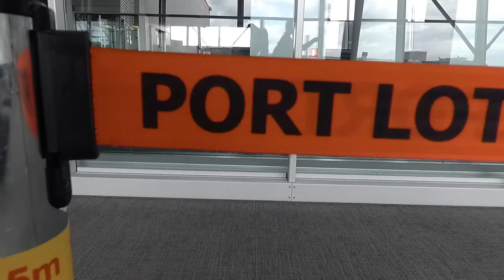🔵 Nieruchomości w Chorwacji 🔵 Ceny 🔵 Agencje nieruchomości 🔵 Apartamenty Chorwacja 🔵 Nieruchomości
Nieruchomości w Chorwacji. Chorwacja to jeden z bardziej popularnych krajów, do którego podróżują Polacy. Jest to miejsce z długą linią brzegową morza oraz gwarantowaną pogodą.

Zobacz sprawdzone oferty nieruchomości zagranicznych, które mam w ofercie. Aby zapewnić jeszcze większe bezpieczeństwo oraz komfort zakupowy nie polegam jedynie na wizualizacjach dostarczonych przez deweloperów tylko sprawdzam nieruchomości osobiście.

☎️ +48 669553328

Dojazd z południowych części Polski zajmuje niewiele więcej niż nad Bałtyk stąd tak duża popularność na spędzanie właśnie tam wakacji.

Kraj ten staje się coraz bardziej popularnym miejscem do inwestowania. Analogiczne atuty względem inwestowania w nieruchomości nad Bałtykiem:

🔆 Sezon wakacyjny dłuższy o ponad 2 miesiące
🔆 Ceny zakupu apartamentów niższe niż w Polsce
🔆 Duża ilość turystów
🔆 Polityka wewnętrzna kraju sprzyjająca turystyce

Wydłużenie sezonu letniego względem Polski prawie dwukrotnie daje zdecydowanie większe szanse operatorom nieruchomości na wygenerowanie bezpiecznego zysku właścicielom apartamentów. Dzięki temu stopy zwrotów są realne i nie traktuje się ich jako haseł marketingowych.

W których rejonach kupić mieszkanie w Chorwacji?

Odpowiadając na to pytanie także należy zdecydować, jakie ma być docelowe przeznaczenie nieruchomości. Jeśli planujemy nabyć mieszkanie lub dom w Chorwacji na zaspokojenie własnych potrzeb to mamy tutaj pełną dowolność i należy się kierować własnym gustem oraz głównymi oczekiwaniami stawianymi wymarzonej nieruchomości.
Jeśli natomiast nasza nieruchomość ma spełniać przede wszystkim wymogi zarobkowe to należy się skupić na takich okolicach, które są lub w przyszłości będą popularne wśród turystów. Pamiętajmy także, że trochę inne oczekiwania ma rodzina 2+2 a inne grupa młodych znajomych. Niewątpliwym atutem nieruchomości w Chorwacji o przeznaczeniu turystycznym jest komunikacja. Bliskość lotnisk ma tutaj niewątpliwy atut. Na szczęście w Chorwacji jest dość sporo lotnisk w miejscowościach nadmorskich, które są obsługiwane także przez tanie linie lotnicze.

Chorwacja posiada długą linię morską i zdecydowana większość inwestycji w nieruchomości skupia się właśnie w tym rejonie. Morze Adriatyckie w tym rejonie ma bardzo piękne odcienie momentami wręcz widokówkowe. Jest to niewątpliwie ogromny atut turystyczny. Należy jednak podkreślić, że w Chorwacji jest bardzo mało typowych, piaszczystych plaż. Zdecydowanie większa część pasa nadmorskiego to kamieniste brzegi a w okolicy miast nawet betonowe. Oczywiście można w tych miejscach się kąpać, ale często sugerowane jest korzystanie ze specjalnego obuwia ochronnego.
Ceny nieruchomości na sprzedaż w Chorwacji podaje się podobnie jak w wielu innych krajach europejskich w walucie Euro pomimo faktu, że Chorwacja posiada własną walutę Kunę. Decydując się na nabycie nieruchomości w Chorwacji bardzo ważne jest, aby wiedzieć czego się dokładnie szuka. Jeśli to możliwe warto zawęzić poszukiwania lokalizacyjnie oraz cenowo. Wtedy można zdecydowanie więcej czasu poświęcić na analizę tych nieruchomości, które potencjalnie spełniają nasze oczekiwania. Najlepiej główną selekcję wykonać jeszcze podczas pobytu w Polsce. Gdy zdecydujemy się na wybraną nieruchomość należy dokonać płatnej rezerwacji, aby mieć pewność, że nie będzie ona prezentowana innym zainteresowanym. Nieruchomości w Chorwacji cieszą się cały czas dużym zainteresowaniem wśród mieszkańców prawie całej Europy i nawet jeśli nie występuje typowy ekonomiczny boom to taka ilość zainteresowanych szczególnie w sezonie powoduje, że te najbardziej popularne nieruchomości potrafią szybko znaleźć nowego nabywcę.